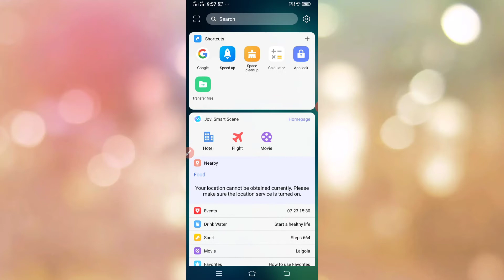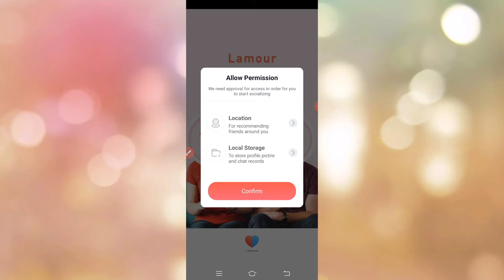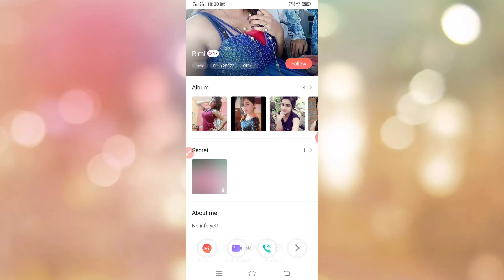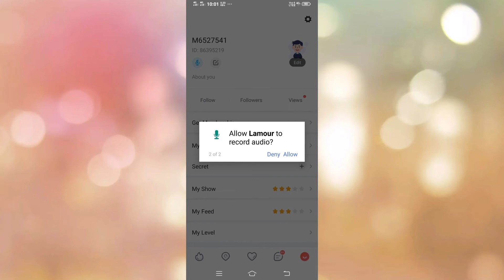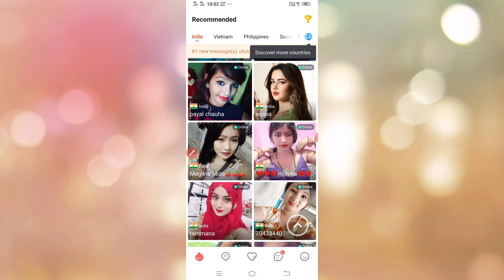July 24, 2020